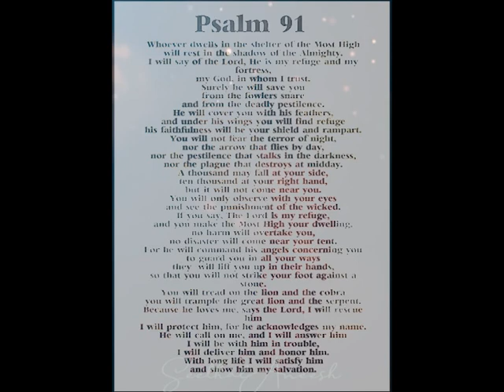സങ്കീർത്തനം 91.. അത്യുന്നതന്റെ സംരക്ഷണം